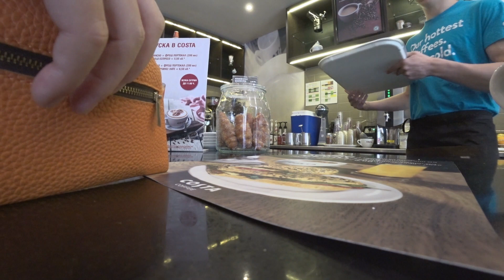소피아 10일 살기 / Sofia Travel vlog & Daily routine (eng sub.)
소피아 10일 살기/ 소피아 여행/ 불가리아 여행/ 소피아 물가
소피아 한달살기 전에 소피아 10일 살기를 해보았습니다.
공원의 도시라고 불릴만큼 때묻지 않은 자연을 간직한 곳입니다. 한국에서보다 더 잘 먹고 있는것 같네요.